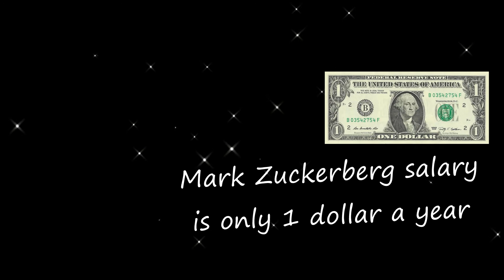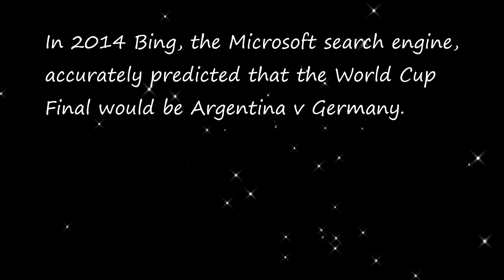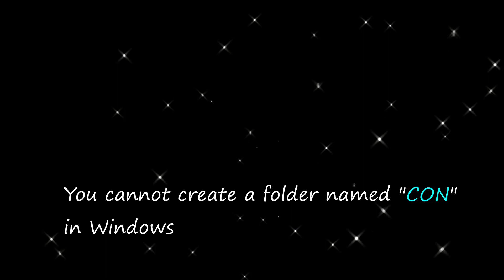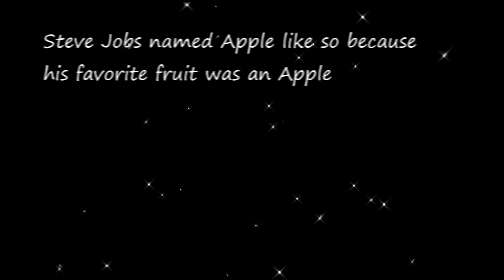Fun Facts about Top Tech Companies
Here are some fun fact about some top tech companies we use almost in a daily basis.